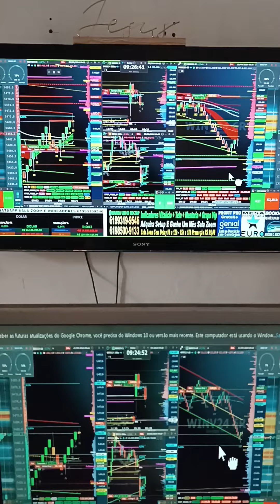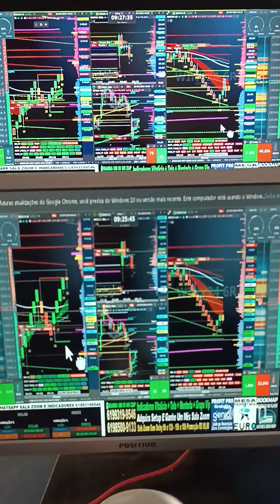DAY TRADE B3 SETUP STOP CURTO ALVO LONGO ÍNDICE DÓLAR BITCOIN GRUPO VIP MENTORIA SALA ZOOM SEM DELAY